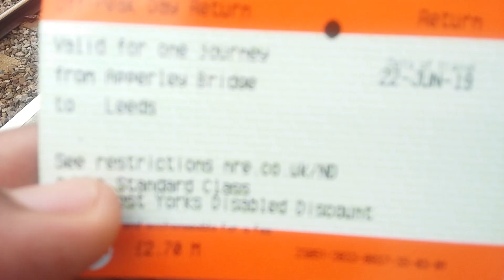Apperley Bridge to Leeds